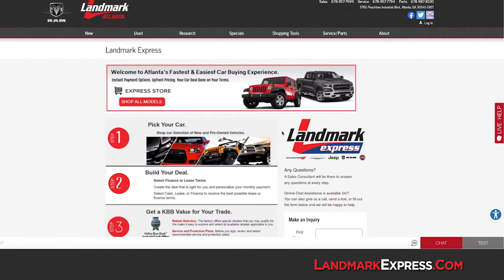Introducing Landmark Express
Shop, buy, and get the vehicle of your choice from the comfort and safety of your home and delivered right to your driveway. Save yourself time and stress with everything from finance applications to trade-in values accessible online.